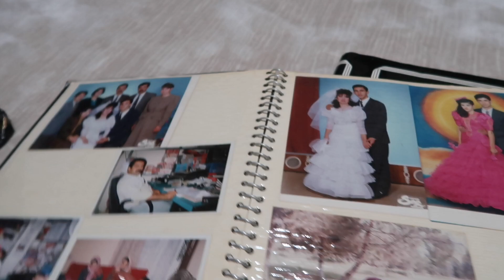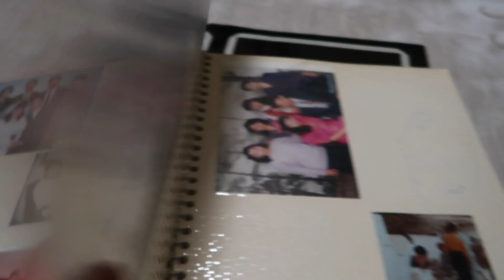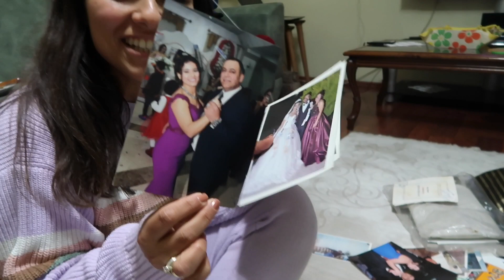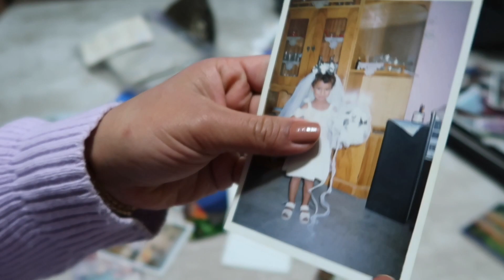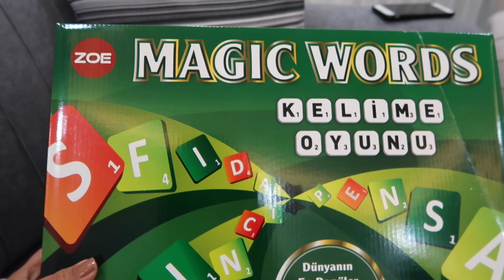ANNEMLE BÖREK YAPTIK | ÇOCUKLUK ANILARIM👧🏻|ALBÜMLERİ KARIŞTIRDIK👀|EŞİMLE OYUN OYNADIK🤝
Herkese merhaba 🙋🏻‍♀️
Kanalıma hoşgeldiniz 🥰

Bugün ki videomda annemle ıspanaklı ,ısırganlı börek yaptık ,çocukluk fotoğraflarımıza baktık ve eşimle oyun oynadığımız var .